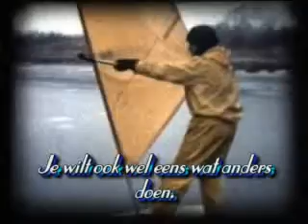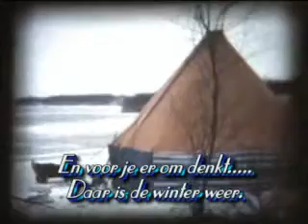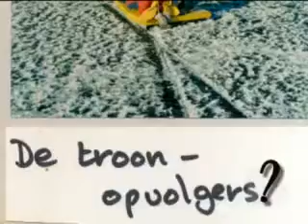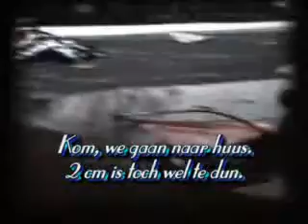IJszeilen op de Scharmerplas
Door de jaren heen is Menno met zijn kroost al actief op het Scharmergat. Als er maar een zeil op zit.